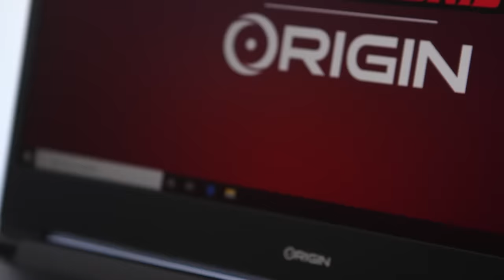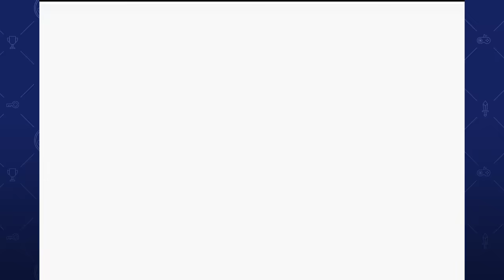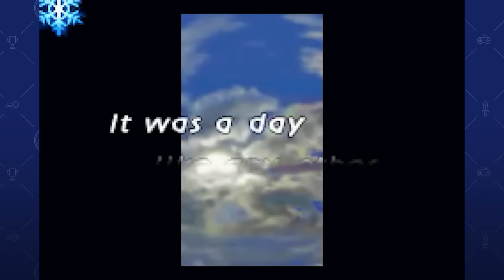Top 10 Gameboy Advance Games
Enter for the chance to win an ORIGIN PC EON15-X AMD gaming laptop powered by ORIGIN PC.
Thank you to Origin PC for supporting the show and the TOVG Community.

First off in this Top 10! No remakes! Sorry guys, as much as I love Pokemon Fire Red and those Mario games, we're talking strictly Gameboy Advanced titles. There's a lot of options out there with the Gameboy Advanced and then the Gameboy Advanced SP that made some of the best handheld games of the time. Let me know what Gameboy Advanced games you would add to this list!

Let me know what you thought about my Top 10 Gameboy Advanced Games!